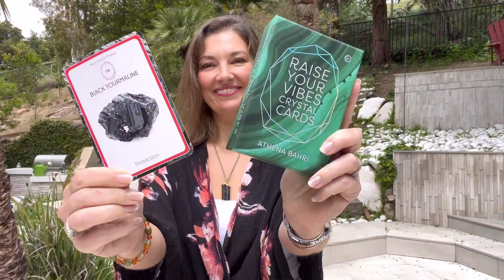ASMR REIKI for GROUNDING & PROTECTION w/ Black Tourmaline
Join me in Nature for a Powerful Grounding and Protection ASMR REIKI session featuring Black Tourmaline. Created for your highest good and intention to clear your aura of negative energy, spiritual protection, and serious grounding energy to sounds of water and birds chirping.

Breathe deeply and steadily as you receive this energy healing.

Enjoy the rest of your day protected and centered knowing you are grounded with Reiki energy and Mother Earth. Please remember to have some cool water at the close of the session to continue the grounding and healing process.

Do you love the sound of water and nature in the background? Or do you prefer music? I love to create the best healing experience for you!

If you feel called to offer an energy exchange donation you may do so at:

Gratitude and blessings!

Reiki and other forms of energy healing are not meant to treat, diagnose, or replace medical treatment. Always contact your medical professional for physical, mental, and emotional health concerns.